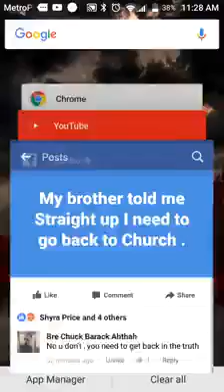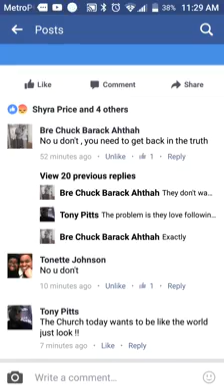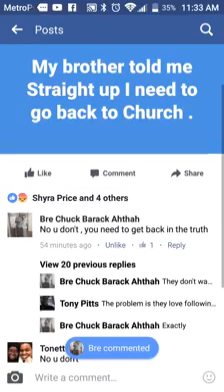Church is not for me